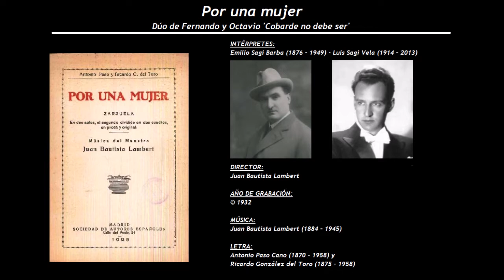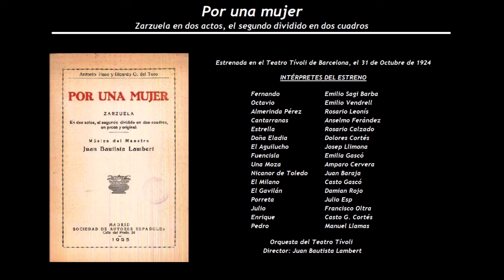Por una mujer - Dúo de Fernando y Octavio 'Cobarde no debe ser' (1932) Sagi Barba - Sagi Vela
Intérpretes de la grabación:
Emilio Sagi Barba (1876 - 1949) y Luis Sagi Vela (1914 – 2013)
Director: Juan Bautista Lambert (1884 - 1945)

Por una mujer
Zarzuela en dos actos, el segundo dividido en dos cuadros, en prosa.
Estrenada en el Teatro Tívoli de Barcelona, el 31 de Octubre de 1924
Música de Juan Bautista Lambert (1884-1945), con letra de Antonio Paso Cano (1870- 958) y Ricardo González del Toro (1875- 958)

Fernando                         Emilio Sagi Barba
Octavio                            Emilio Vendrell
Almerinda Pérez            Rosario Leonís
Cantarranas                    Anselmo Ferández
Estrella                            Rosario Calzado
Doña Eladia                    Dolores Cortés
El Aguilucho                   Josep Llimona
Fuencisla                         Emilia Gascó
Una Moza                        Amparo Cervera
Nicanor de Toledo         Juan Baraja
El Milano                          Casto Gascó
El Gavilán                         Damian Rojo
Porreta                            Julio Esp
Julio                                 Francisco Oltra
Enrique                            Casto G. Cortés
Pedro                               Manuel Llamas

Orquesta del Teatro Tívoli
 Director: Juan Bautista Lambert

Este dúo de Fernando y Octavio, también conocido como 'dúo de los consejos', es una grabación, realizada en 1932, no con fines comerciales, se efectuó por deseo expreso de Emilio Sagi Barba, para comprobar que tesitura vocal se adaptaba mejor a su hijo Luis, que entonces tenía 18 años de edad, siendo la orquesta dirigida por el propio compositor, Juan Bautista Lambert.